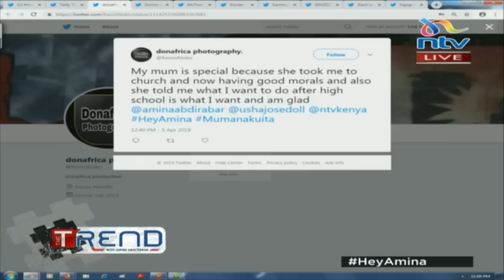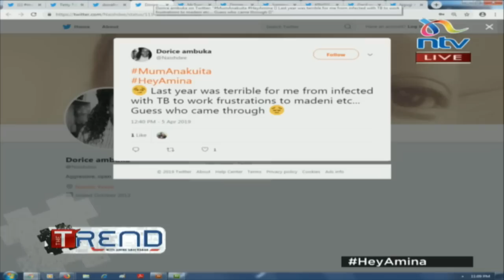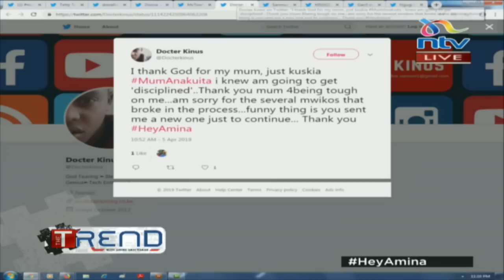Shiyenze Khasoha, a cancer survivor, tells her story on theTrend